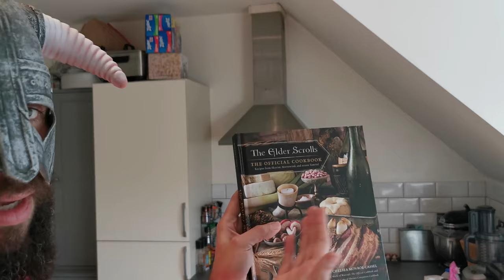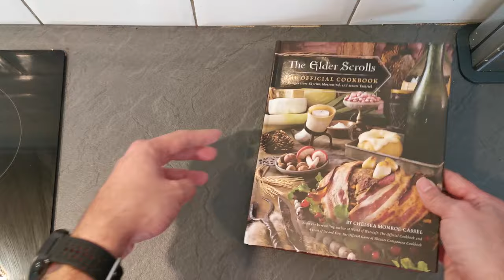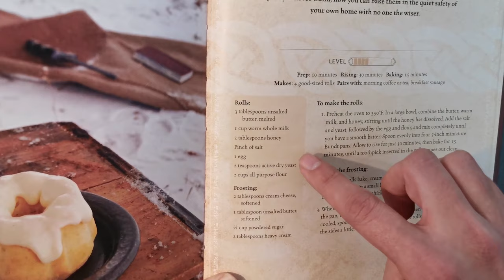Making Sweetrolls from "Skyrim" | Video Game Grub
The one where Matt channels the POWER OF THE DRAGONBORED... sorry, DRAGONBORN and attempts another Video Game Grub to make the iconic sweet roll from Skyrim... Sweetrolls. Oh, well, guess the clue was in the name.

Intro ends at: 4:10

Official Elder Scrolls cookbook

Ingredients

For the rolls:
480g Plain Flour
45g Unsalted Butter, melted
235ml Warm Milk
2 - 3 Tbsp Honey
1 x Egg
10g Instant Yeast
Pinch of Salt
1 Tsp Cinnamon
1 Tsp Mixed Spice
1/2 Tsp Ginger
1/4 Tsp Nutmeg

For the icing:
60g Cream Cheese
30g Unsalted Butter, softened
230g Icing Sugar
2 Tbsp Double Cream
Pre-heat oven to 180°C/350°F/Gas Mark 4.